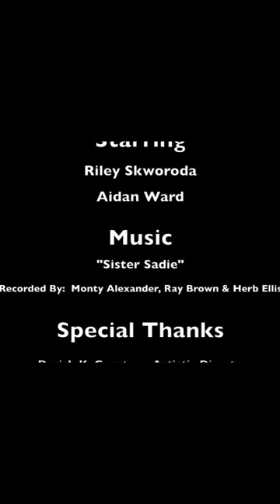Riley Skworoda & Aidan Ward